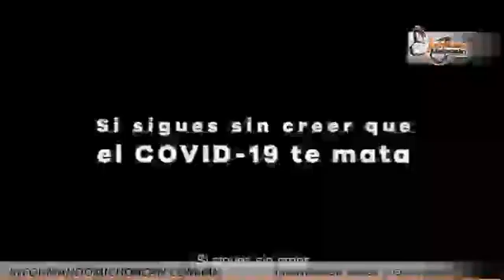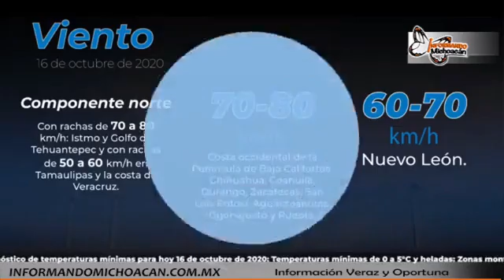Noticias con Marco Domenzain- INFORMANDOMICHOACAN TV STREAMING-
EnVivo Noticias con Marco Domenzain información veraz y oportuna del estado de Michoacan CoronaVirus Covid19 Noticias.